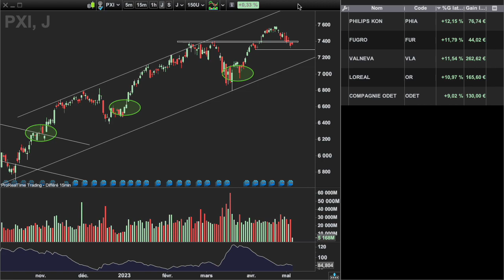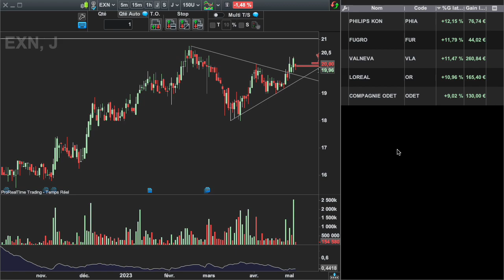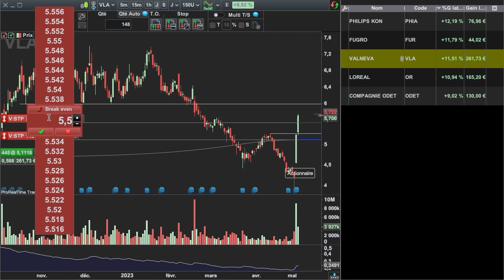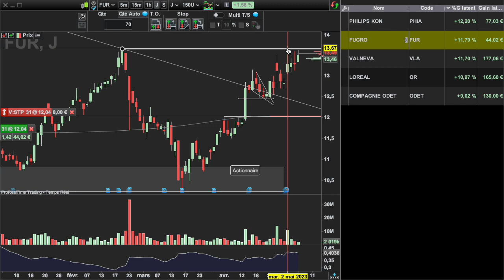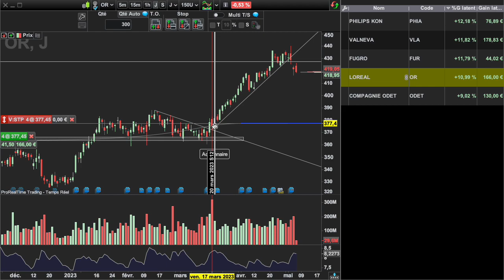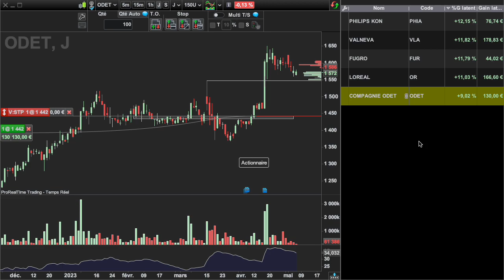Bourse et Actions, le Portif Zen - Valneva n°011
Le Portif Zen, constitué d'actions de bourse et géré de manière Zen.

Valeurs citées: Valneva, Philips, Fugro, L'Oréal, Compagnie Odet